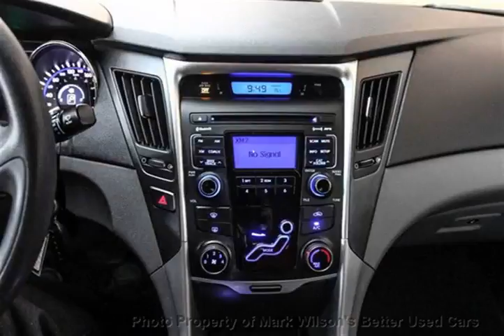Mark Wilsons Better Used Cars - 2011 Hyundai Sonata 54,000KM! 1 OWNER! HEATED SEATS! BLUETOOTH!...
Mark Wilsons Better Used Cars - 2011 Hyundai Sonata 54,000KM! 1 OWNER! HEATED SEATS! BLUETOOTH! POWER  BH056761